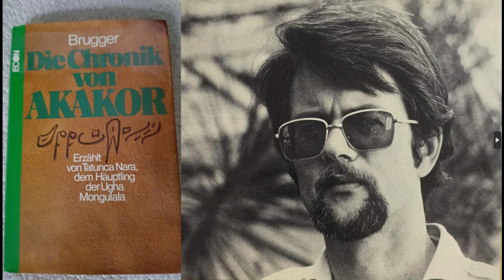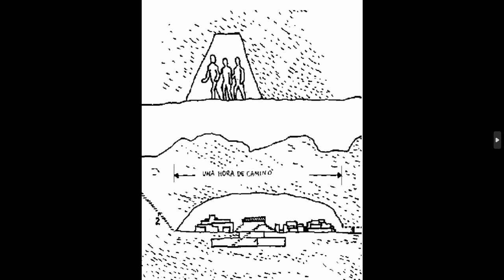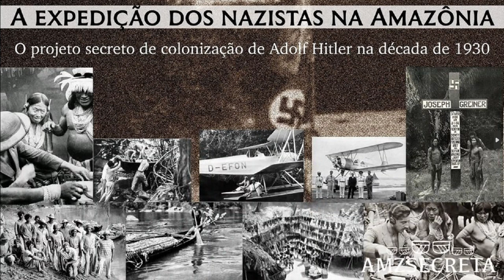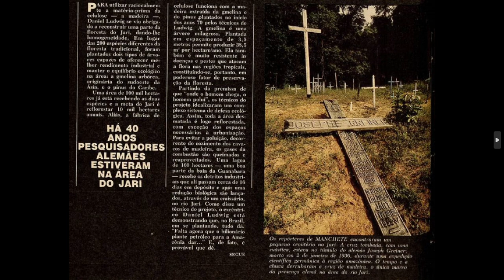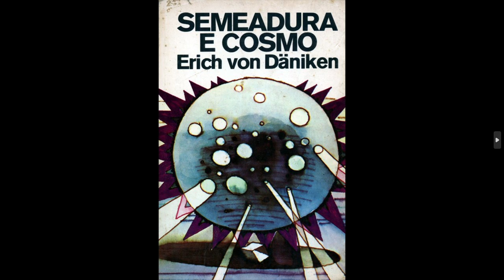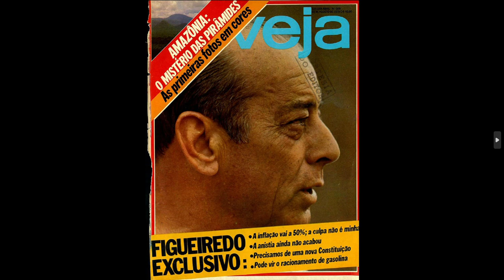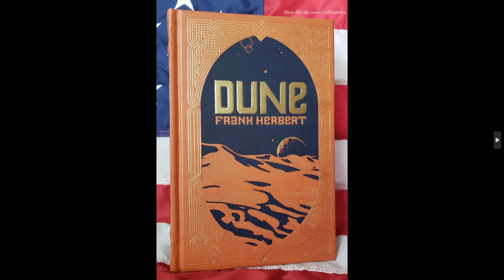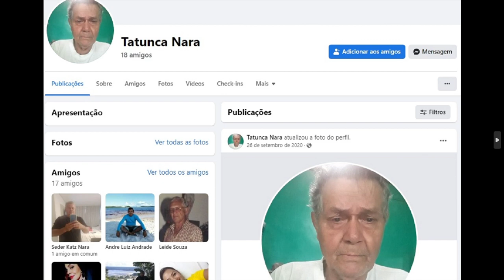Tatunca Nara e a Crônica de Akakor: Cidades Perdidas, Pirâmides e... (Versão Estendida Completa)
Esta é a versão estendida completa e sem censuras.

Na América do Sul ainda remanescem rumores de civilizações avançadas, antigas cidades e pirâmides que foram engolidas pela selva amazônica. Há também lendas de longa data da Cidade Perdida de Z, de Percy Fawcett, Eldorado, Paititi e muito mais.

A Crônica de Akakor é a história contada por Tatunca Nara de uma cidade perdida escondida nas profundezas das selvas do Brasil e nos seus subterrâneos que já fez e continua fazendo inúmeras vítimas atraídas por sua busca. Estaria Tatunca Nara por trás dessas mortes misteriosas? É o que você irá saber neste documentário.